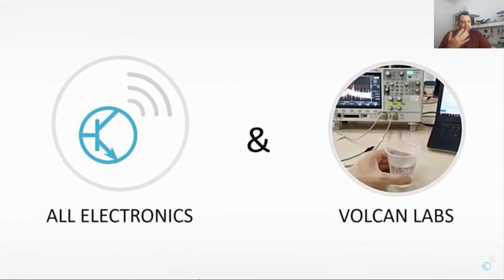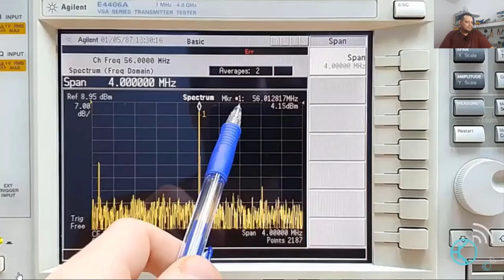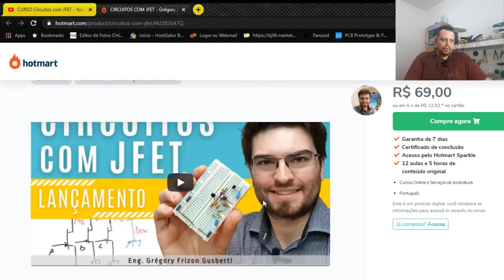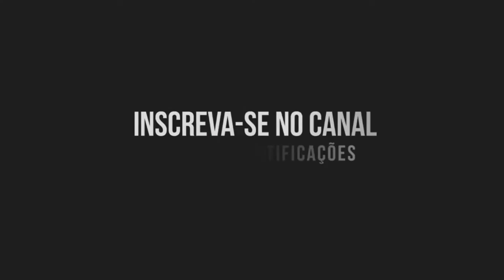React do Teaser do curso sobre JFET do canal ALL Eletronics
e aproveite! Fazendo um React do Teaser de apresentação do curso sobre JFET do canal All Eletronics.